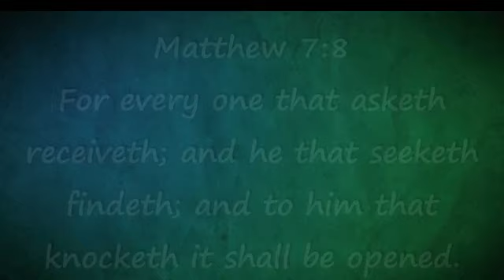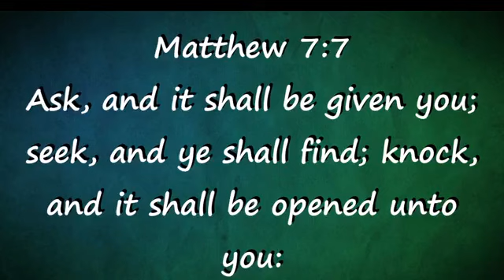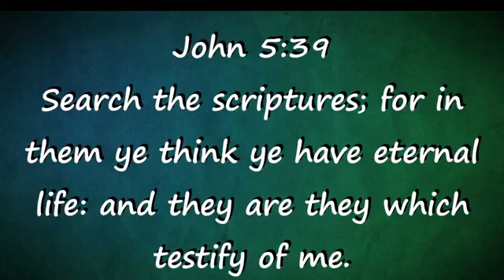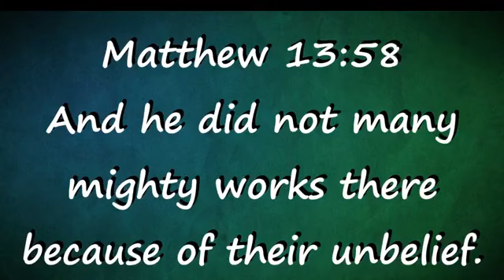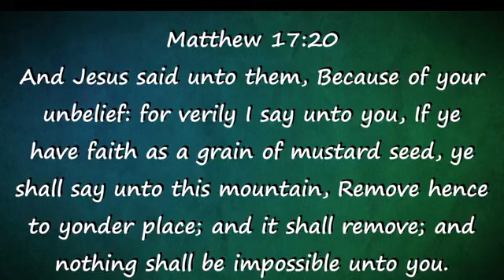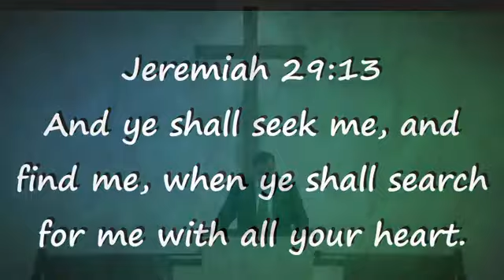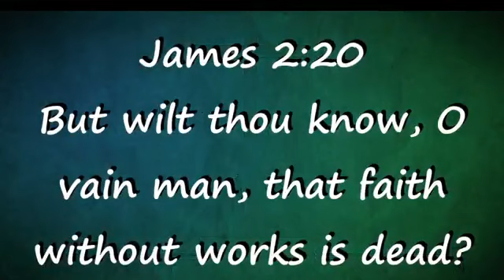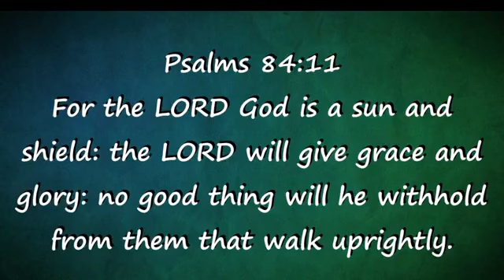04/14/2024 Sunday Evening: Rev. Myers "Finding What You Need" Matthew 7:7-11